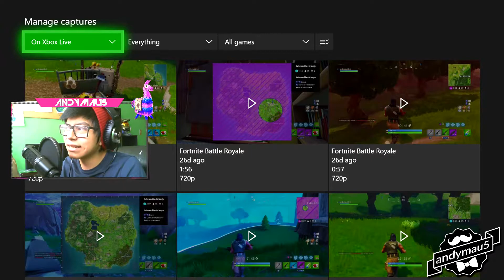¿THANOS puede usar EL ARBUSTO? (Fortnite Easter Eggs #2 2018)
fortnite thanos
fortnite